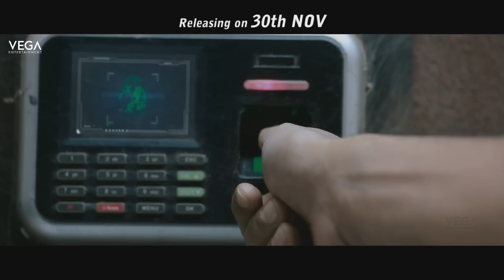Oxygen Movie Latest Trailer | Gopichand, Raashi Khanna, Anu Emmanuel | Latest Telugu Trailers 2017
Watch Oxygen Movie Latest Trailer | Gopichand, Raashi Khanna, Anu Emmanuel | Latest Telugu Trailers 2017
Starring : Gopichand, Raashi Khanna, Anu Emmanuel, Jagapati Babu
Directed by Jyothi Krishna,
Produced by S. Aishwarya, AM.Rathnam ,